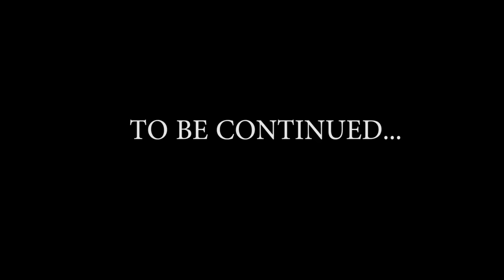AHHH MOZISI: WHEN YOU WANT YOUR MOM TO BE SWEET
I Missed You Guys So Much! Had To Take Care Of Some Few Stuff But Now I'm BACK!

Ahhh!!! Mozisi Makes The Dumbest Mistake By Agreeing To Make His Mom Drink Some Kind Of Juice That Makes Her To Be Less Strict And More Sweet But Things Take A Huge Turn When She Drinks The Juice Twice In A Day Instead Of Once.

Shot by:  @OkayCedric